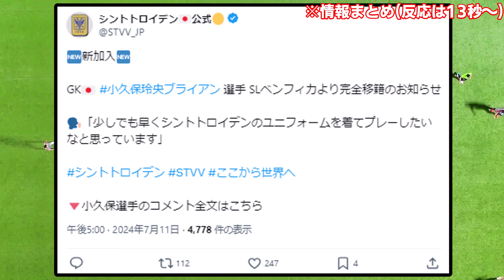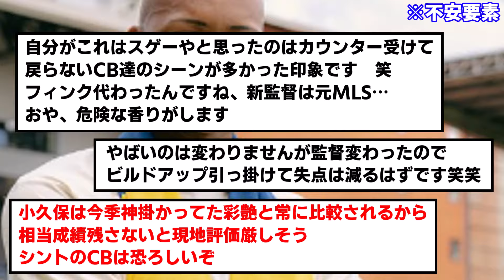【公式】小久保怜央ブライアン、シントトロイデンへの完全移籍を正式発表！！！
がんばれ！！！